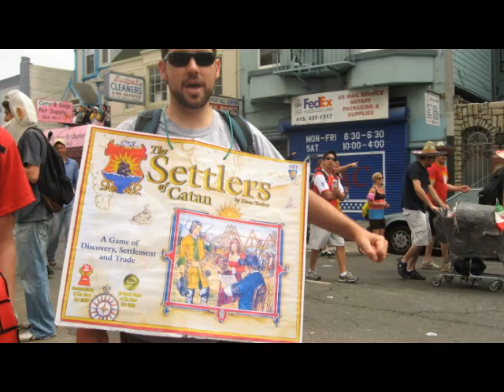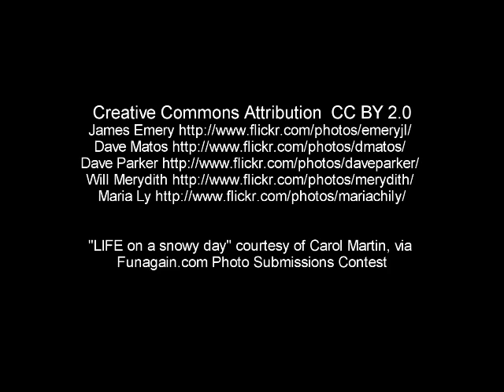Going Cardboard Trailer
The official trailer for Going Cardboard: A Board Game Documentary.